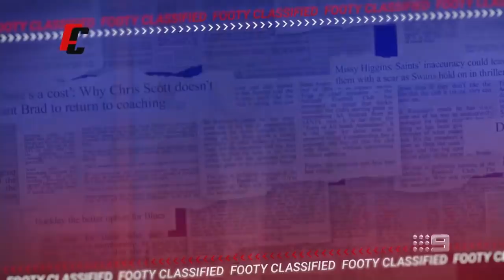The fallout from Tex Walker's return from suspension - Footy Classified | Footy on Nine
The Footy Classified team discusses Tex Walker's return from suspension, with Caroline Wilson revealing his manager Craig Kelly, got involved in a verbal altercation with a crowdmember.